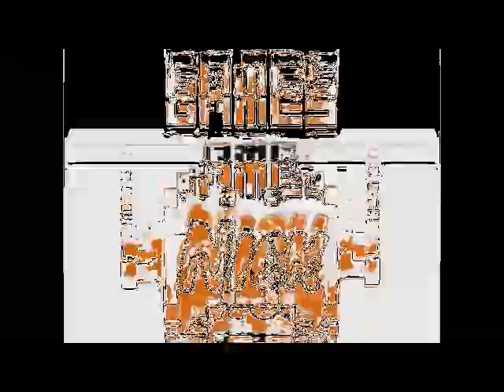You Broke All You Broke X Videos